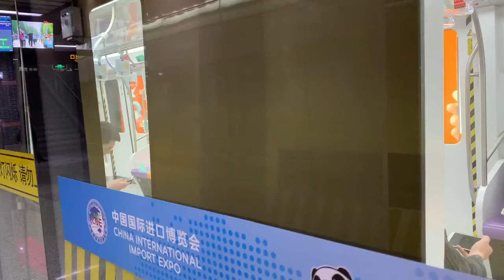上海軌道交通13号線AC18型1326編成 新天地駅発車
金運路行きです。for Jinyun Road